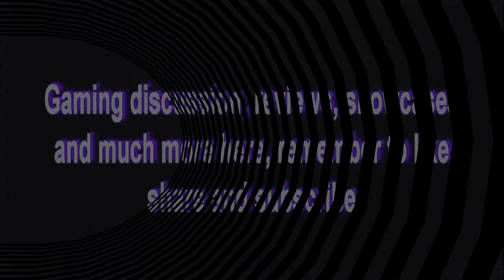RCT Gaming: Warframe + Killer Instinct (4K MAX settings game play test run)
How's it going gang! Today i chill a bit from normal videos to do a nice test run (from the many) trying to push and see where i can take the Arez Strix RX Vega 56 to. Bear in mind, the games so far tested are being maxed out but im not running any overclocking settings yet, as there seems to be enough headroom to enjoy these games without them. Of course that will change as newer titles become more demanding, but for now it is safe to say i can enjoy most games in full 4K without sacrificing much at all.
Take care guys, see you soon.
My setup:
Motherboard-Z87-G45 GAMING

**All gameplay footage recorded with AMD ReLive and edited with
Shotcut**

RCT Gaming intros:
intro 1:Whole Again
intro 2:Devil inside
(Sometimes for background tunes: Forgotten, Molecular level)

THANKS!!